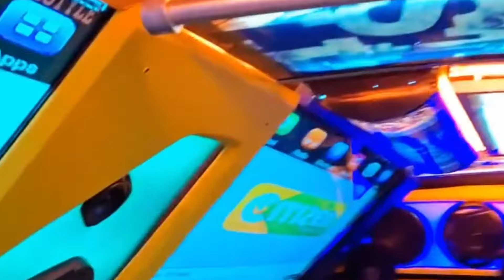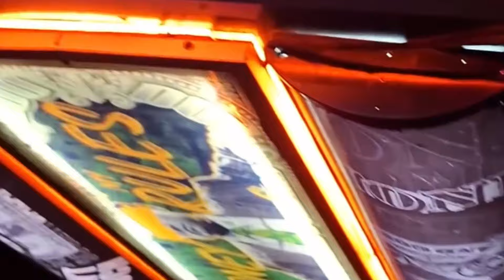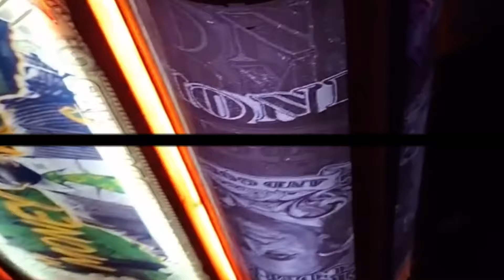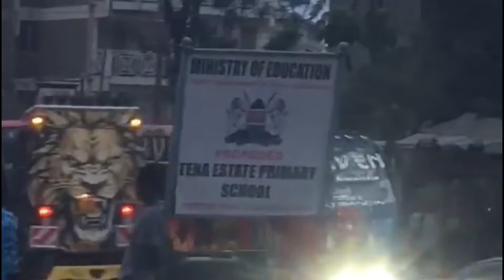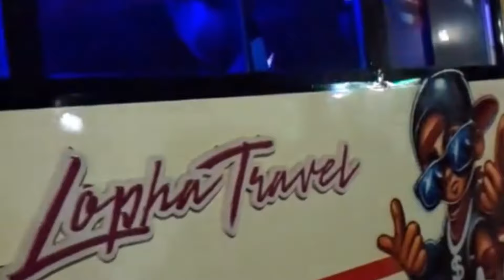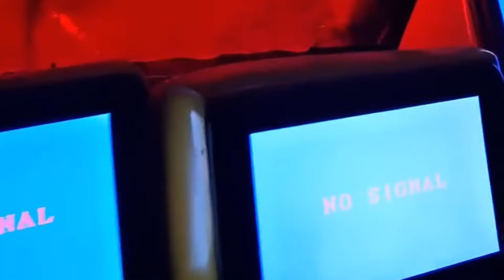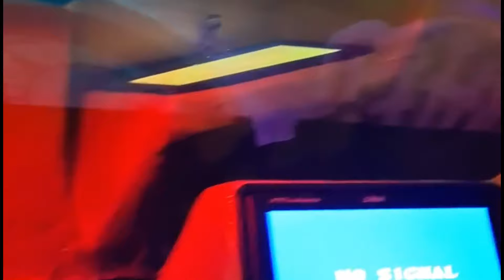WEEKEND EDITION featuring FANATIK @ DANDORA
TIMECODE
0:00-INTRO
1:25-TUKO LIVE
3:02-EXTREME
6:40-JOHN SAGA
8:49-ENJOY
11:44-2 AM